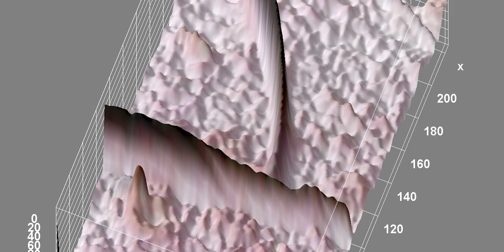دراسة امراض الجلد في مختبر الدكتور خالد بن سعود بن خالد الحليبي